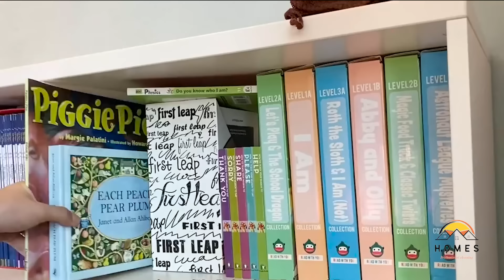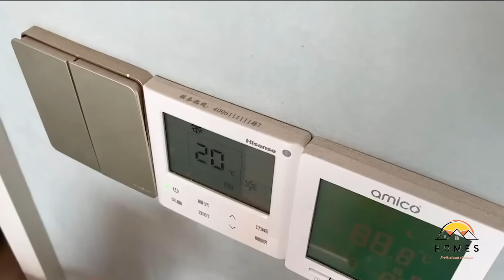48 hours to make a messy home clean and tidy⁉️ CLEAN DECLUTTER ORGANIZE | Best cleaning Motivation💪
yohahomeclean-20

Hoarders:
Clean the Yard house And Old House| Ten Years Have Passed| Two Puppies interupted My Cleaning Rescue Song credits